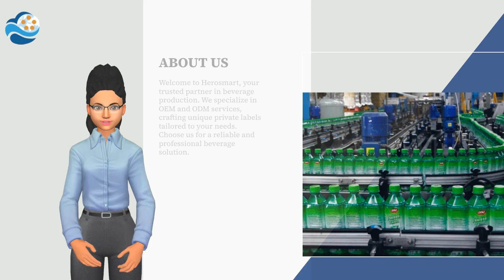Taiwan style classic Bubble and boba pearl Milk Tea-OEM-ODM-HEROSMART CO., LTD | Taiwantrade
Welcome to visit Herosmart, your trusted partner in beverage production. We specialize in OEM and ODM services, crafting unique private labels tailored to your needs. Choose us for a reliable and professional beverage solution.

00:00:00 HEROSMART CO.,LTD.
00:00:07 Welcome to Herosmart, your trusted partner in beverage production. We specialize in OEM and ODM services, crafting unique private labels tailored to your needs. Choose us for a reliable and professional beverage solution. ABOUT US
00:00:15 From the delight of Bubble Milk Tea, fun-filled Popping Bobas Drink, refreshing Aloe Vera Drink, to the cool and fruity Iced Drinks, sweet nectars, nata de cocojuice drink, Hydration , Energy and Sports Drinks and more! Explore our diverse range of beverages
00:00:24 Savor the classic boba pearls in a modern, ready-to-go package. Our drink harmonizes creamy milk tea with chewy konjac starch balls, offering an authentic taste with modern convenience. It's an cultural icon more than a drink! Taste the Tradition of Taiwan with Every Sip of Flavored Bubble Milk Tea!
00:00:34 Popping Boba Pearls are a flavorful delight, bursting with taste in every bite. From classic to exotic flavors, each pearl is a mini flavor bomb. We offer low calories and plant-based drink, suitable for all ages, anytime. Popping and Bursting Boba Flavored Drinks
00:00:43 Dive into a tropical paradise with every sip as you experience our drink's fruity and fabulously refreshing world, filled with aloe vera bits and enriched with the essence of original fruit juice or other tantalizing juices. Variety Flavored Aloe Vera Drinks, Filling Options 245/320/ 500ml
00:00:53 Taiwan Variety of Flavored Bubble Milk Tea, Classic Boba Pearls Flavored Green Iced Tea Beverage with Honey and Ginseng Popping and Bursting Boba Flavored Drinks See more See more See more
00:01:00 Contact us TODAY!